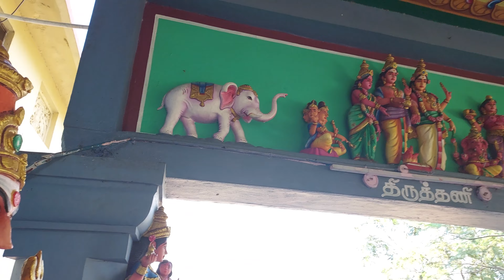Like Malaysia Murugan | perungaranai murugan temple 🙏🙏🙏